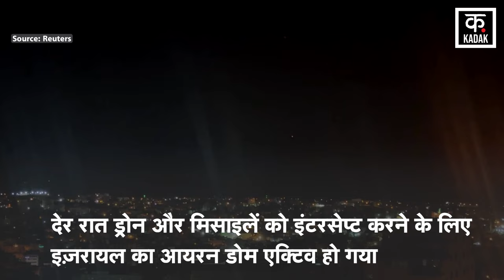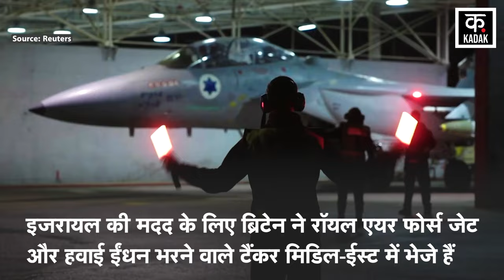Iran Israel Conflict: इजरायल पर हमला कर बुरा फंसा ईरान, अब झेलना पड़ेगा इन देशों का गुस्सा? | Kadak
Iran has attacked Israel. During this period, many drones and more than 200 missiles were attacked. Since then, the Israeli Defense Force is on alert mode and the situation is being continuously monitored. According to The Times of Israel, IDF spokesman Rear Admiral Daniel Hagari says that Iran fired dozens of ballistic missiles at Israel, causing minor damage to a military base.
ईरान ने इजरायल पर हमला बोल दिया है. इस दौरान कई ड्रोन और लगभग 200 से ज्यादा मिसाइलों से हमला किया गया. इसके बाद से इजरायली डिफेंस फोर्स अलर्ट मोड पर है और लगातार हालात की निगरानी की जा रही है. द टाइम्स ऑफ इजरायल के मुताबिक आईडीएफ के प्रवक्ता रियर एडमिरल डैनियल हगारी का कहना है कि ईरान ने इजरायल पर दर्जनों बैलिस्टिक मिसाइलें दागीं, जिससे एक सैन्य अड्डे को मामूली नुकसान हुआ.